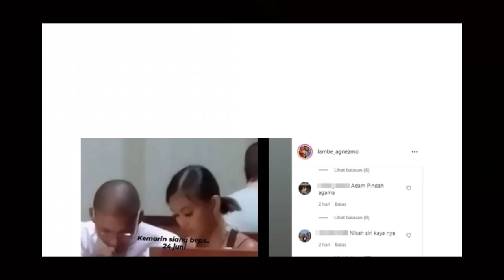AGNEZ MONICA DI KABARKAN NIKAH SIRI, FOTO FOTO HIJABNYA GEMPARKAN DUNIA MAYA ❗